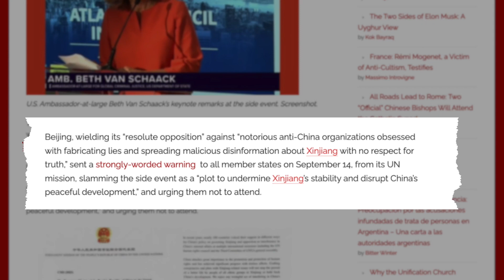The Chinese Regime again condemned for its crimes in Xinjiang at a UN event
Before a side event at the UN General Assembly took place last week to condemn human rights abuses in Xinjiang, China, on September 14, sent a warning to members attending the event.